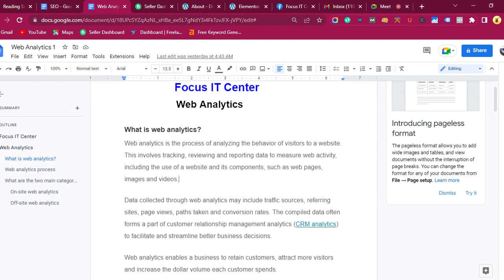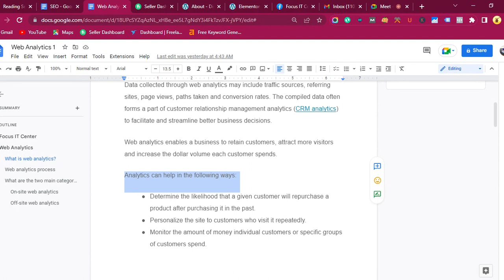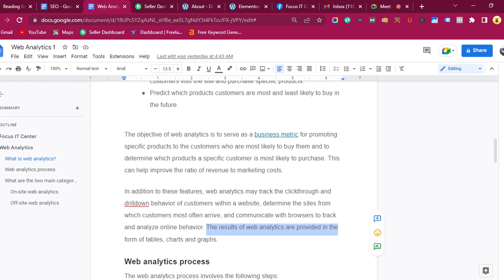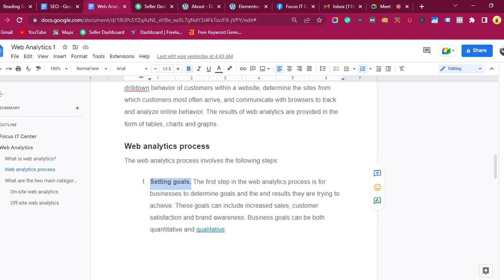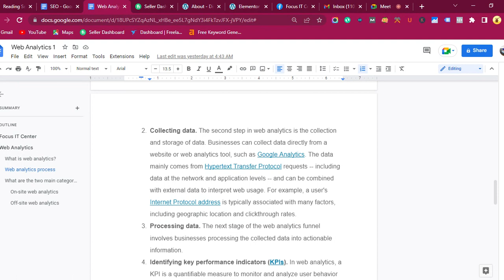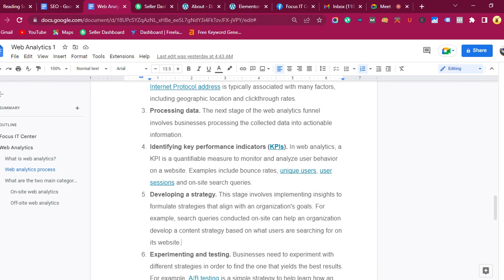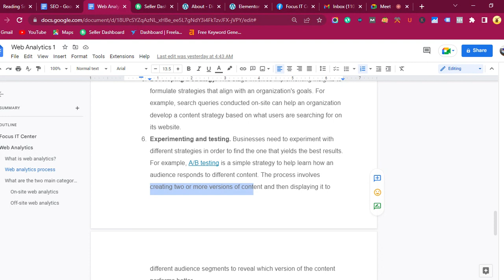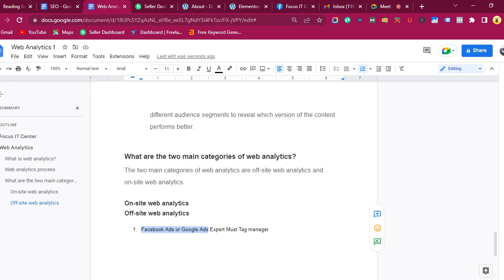Web Analytics Bangla Tutorials| GA4 Analytics Tutorials| How To Do Work Web Analytics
Web analytics is the process of analyzing the behavior of visitors to a website. This involves tracking, reviewing and reporting data to measure web activity, including the use of a website and its components, such as web pages, images and videos.
Data collected through web analytics may include traffic sources, referring sites, page views, paths taken and conversion rates. The compiled data often forms a part of customer relationship management analytics (CRM analytics) to facilitate and streamline better business decisions.